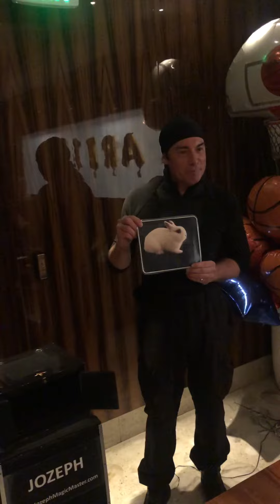Jozeph Magic Master With His Bunny